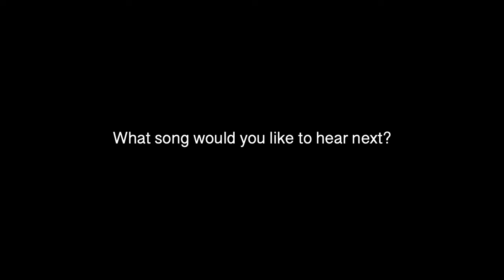You Are So Beautiful - Joe Cocker (Ryan DeSiato Acoustic Cover) 2020